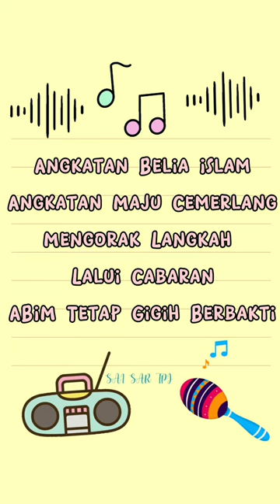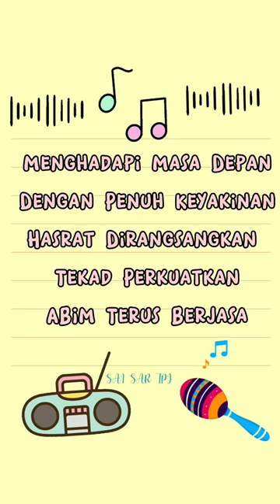Lagu ABIM perjuangan